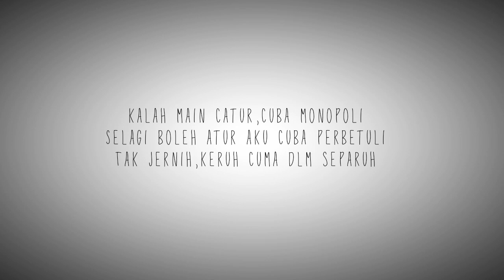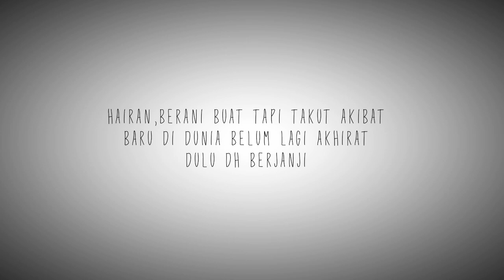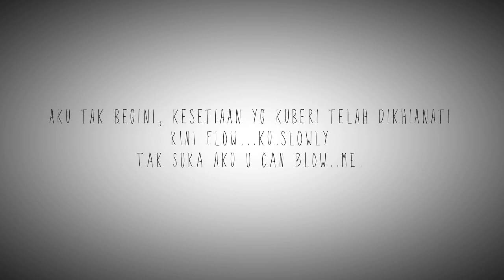SEJATI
Written by knowno
Beat by jeffzinal

Written by Knowno
Prod.by JRz

🕶️Follow Knowno on ⤵️